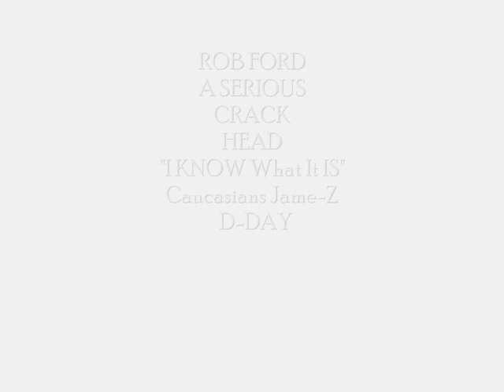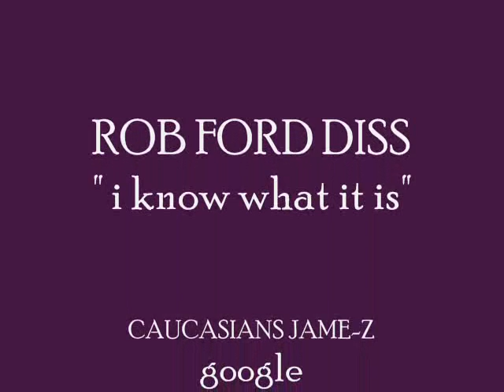ROB FORD DISS i KNOW WHAT IT IS Caucasians Jame Z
Google Caucasians Jame-Z to find more music from the illest Rapper ALIVE! This is a Gang Bangin Song Intitled " i KNOW WHAT IT IS" 'BOUT THE HOOD RATS BITCHES AND ROB FORD THAT ALL SMOKE CRACK IN TORONTO,CALGARY ETC.